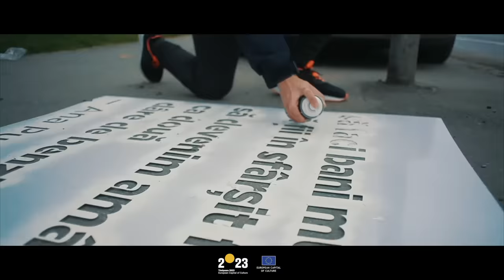Big City Life - Timisoara 2023 European Capital of Culture.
The year of 2023 is made for us to experience hundreds of celebrations and cultural events in various forms around the city.
Timisoara 2023 is the best arrival and departure point for those who want to discover European and local culture, on stage, in performance halls and art galleries, or even on the street. Timișoara 2023 is also an unmissable opportunity to better understand the spirit of the place, to explore the city and its heritage in the most diverse forms.